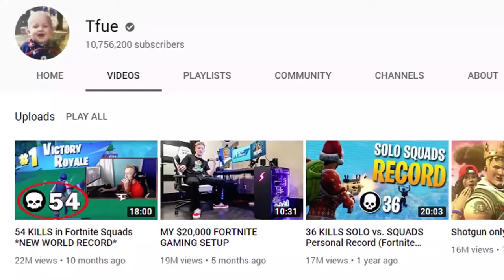FaZe *EXPLAIN* how Tfue LIED he makes MILLIONS $$ he makes per month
FaZe *EXPLAIN* how Tfue LIED and how many MILLIONS he makes per month
(Every week 4 lucky winners will be randomly selected from the comments list, contacted in the comments sections to claim his/her prize and featured at the end of the next week first video!)

This channel wouldn't have been possible without you the viewer and those among you who
have submitted their epic clips.
THANKS EVERYONE FOR WATCHING, AND ENJOY!!